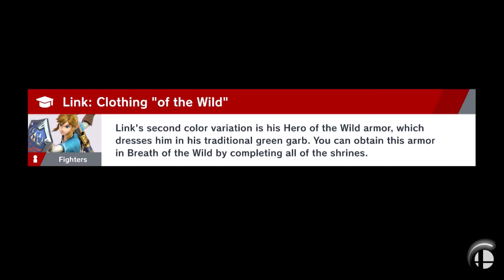A Long Legacy!!! - Super Smash Bros Ultimate (Offline; as Mr. Game & Watch) Episode 43